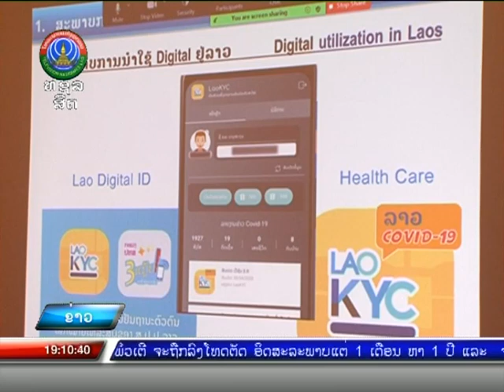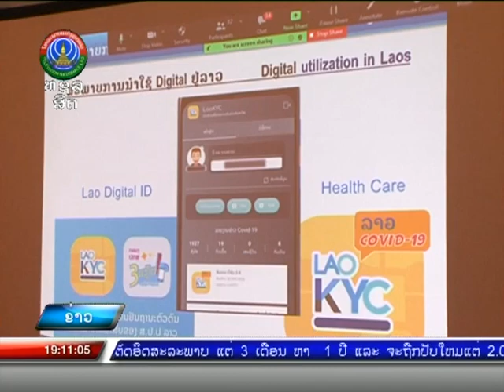ພັດທະນາການບໍລິການທັນສະໄໝແບບລັດຖະບານ ດິຈິຕອນ [23-06-2021]